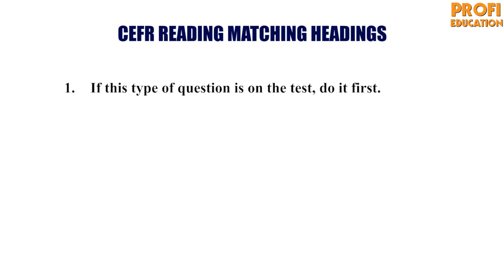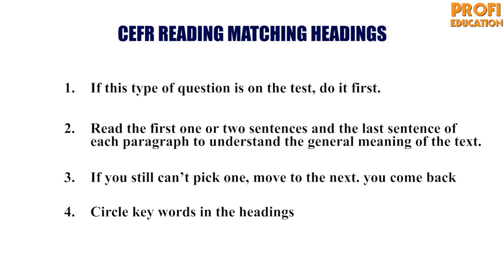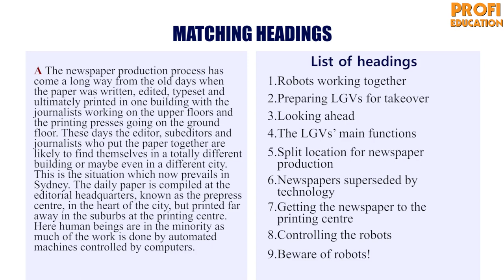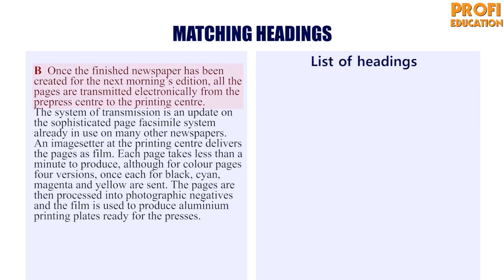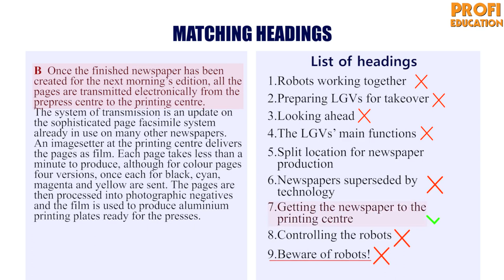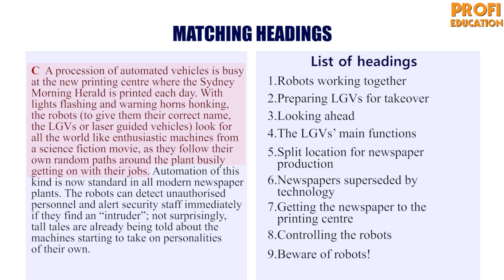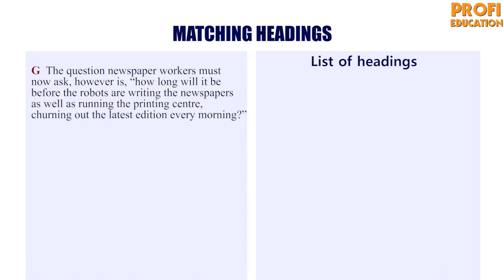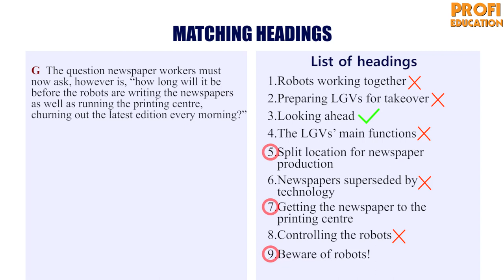CEFR va IELTS O'ZBEK TILIDA...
Chet tilini o'zbek tilida o'rganish mumkinmi? Albatta. Biz Sizga CEFR va IELTSni ona tilimizda, ya'ni o'zbek tilida o'rgatamiz. Bu juda qiziq va foydali.